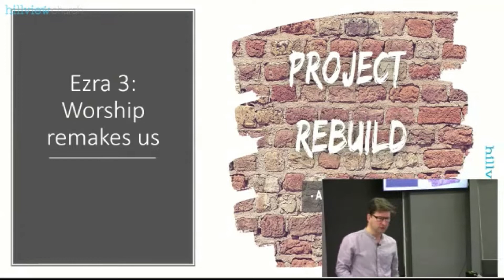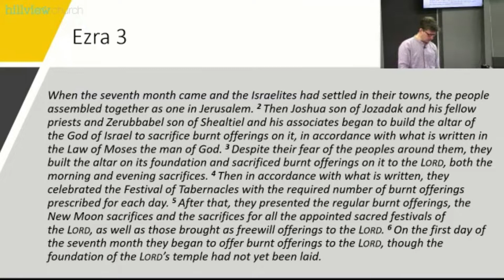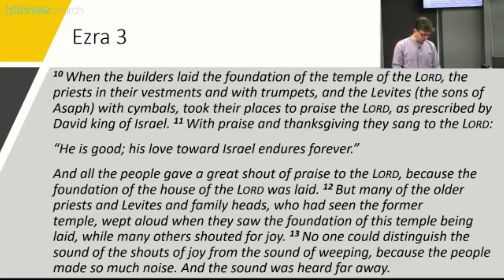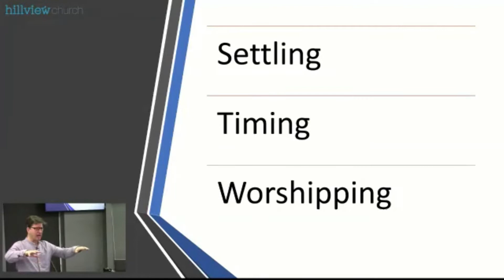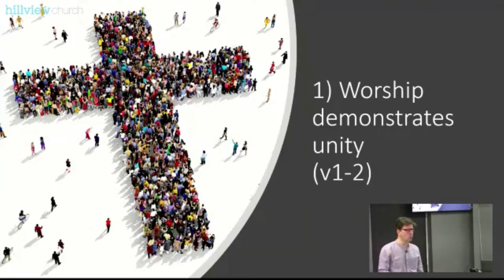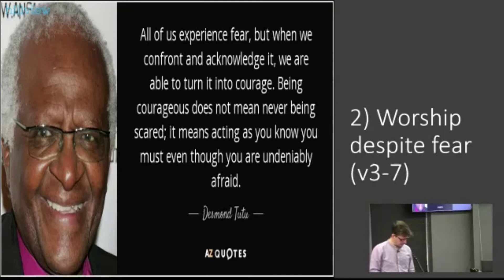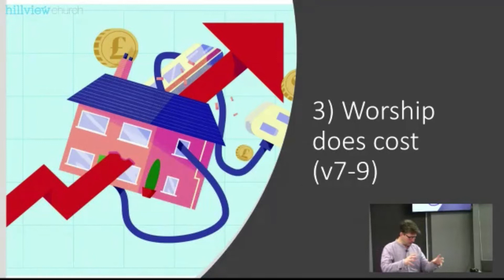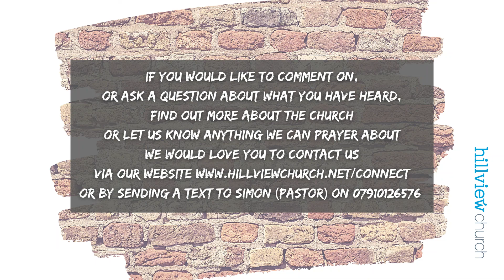23.01.22 - Ezra 3 - Worship Remakes Us (Simon Duan)